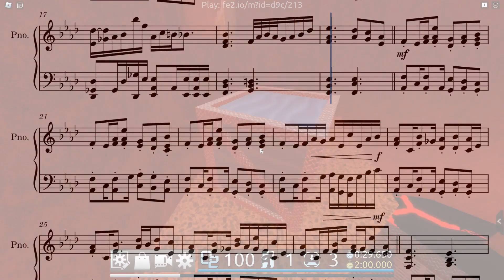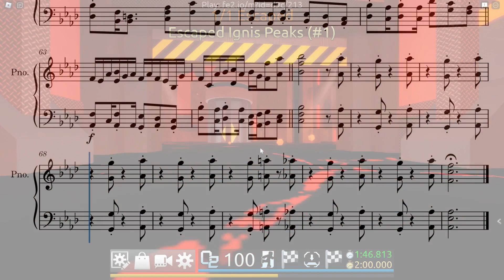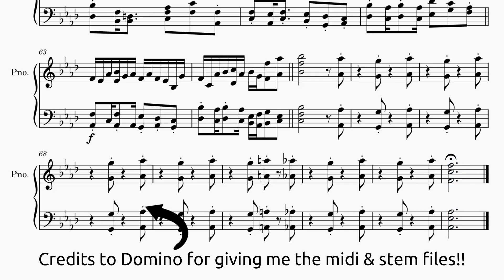Flood Escape 2 - Ignis Peaks (Piano)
Is-this-even-playable-with-two-hands Piano Arrangement of Ignis Peaks (Flood Escape 2 Original Soundtrack)

SPECIAL THANKS to DominoContributing himself for giving me the midi and stem files of the soundtrack!!